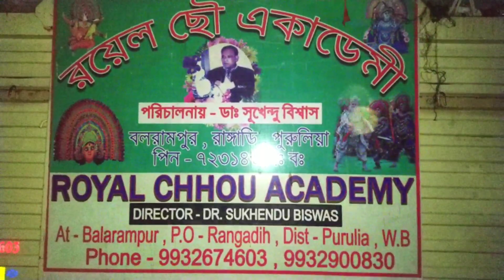Chhau nach🔥Ovimunya Badh Part #1🔥sukhen daktar chhau nach party🔥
আপনার এলাকার অনুষ্ঠান এই চ্যানেল এর মাধ্যমে সকলের কাছে পৌঁছানোর জন্য ঠিকানা সহ কমেন্ট করুন।